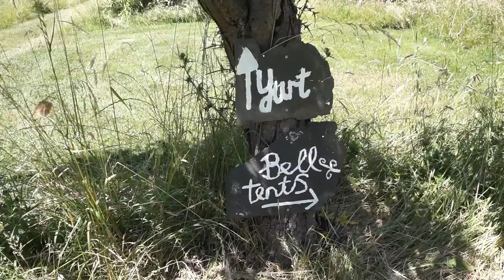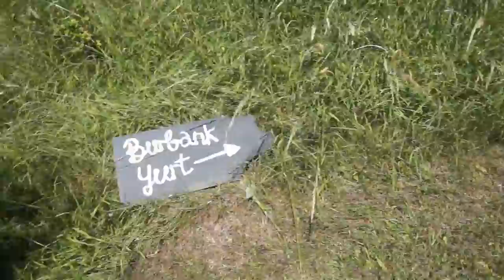The Orchard Getaway - Off Grid Glamping in the Vale of Evesham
A short walk around our small glamping site set in a plum orchard in the Vale of Evesham, Worcestershire.
We have a Mongolian yurt and furnished bell tents with all mod cons like hot showers, solar lighting, fully equipped kitchen areas and composting toilets to make your stay in the country as comfortable and enjoyable as possible.